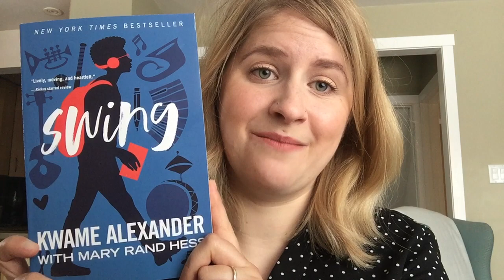Book Bites: Swing by Kwame Alexander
Celeste from the St. Albert Public Library talks about why she loves Swing by Kwame Alexander.